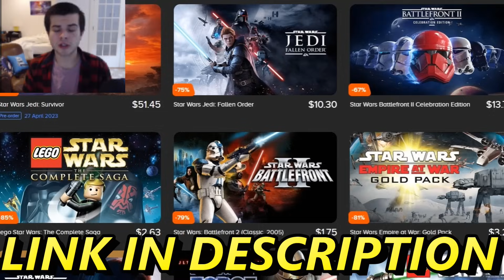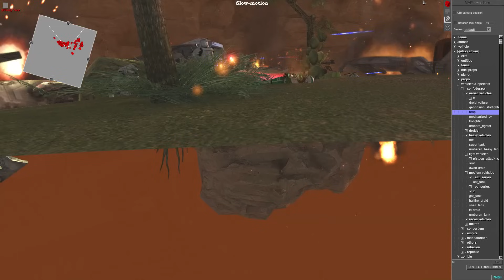Can Clone Army Hold DEATH VALLEY FORTRESS?! - Men of War: Star Wars Mod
Can the Clone Trooper Army hold the Death Valley Fortress Invasion vs the Battle Droid Army which is launching a full-scale tank invasion against the clone trooper army defenders? This was made using the men of war assault squad 2 star wars galaxy at war mod battle simulator.